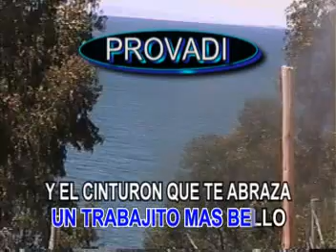KARAOKE CASCADITA JOAN SEBASTIAN